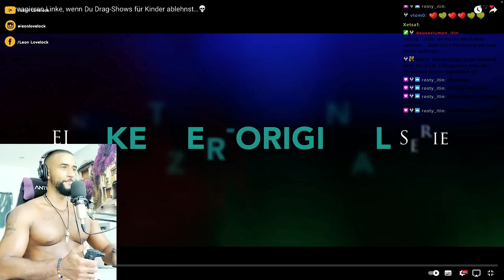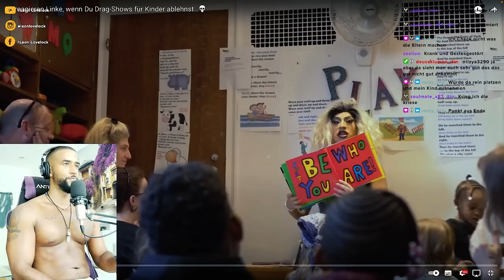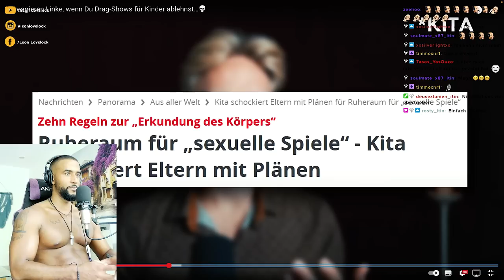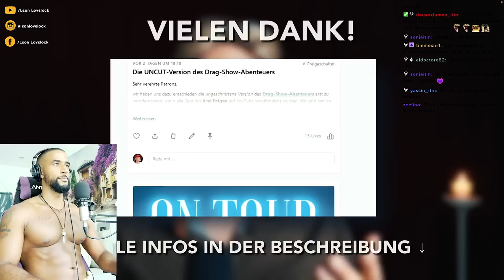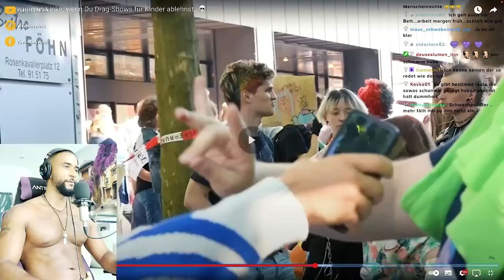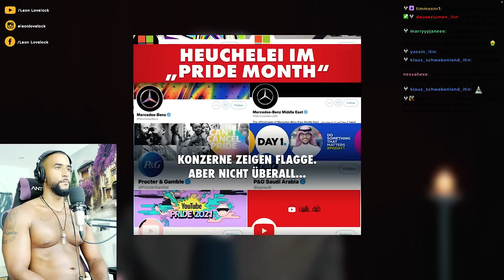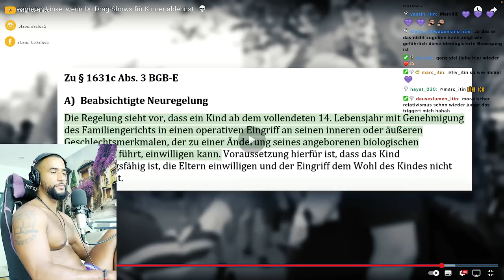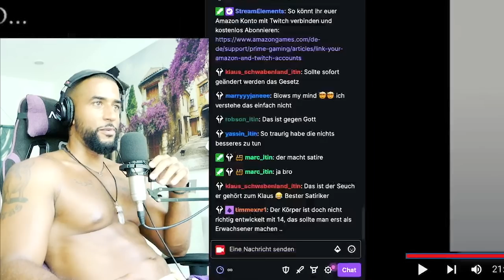WIE DIE LGBTQ+ AGENDA ZU WEIT GEHT UND UNS SPALTET! 😱🌈 [DOKU] REACTION - Leon Lovelock